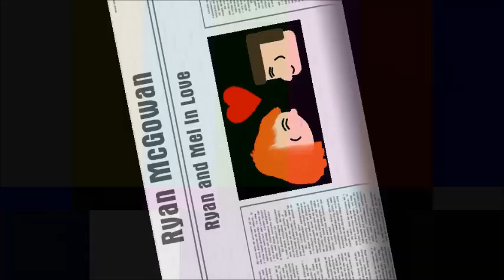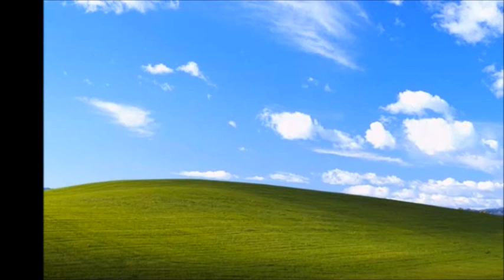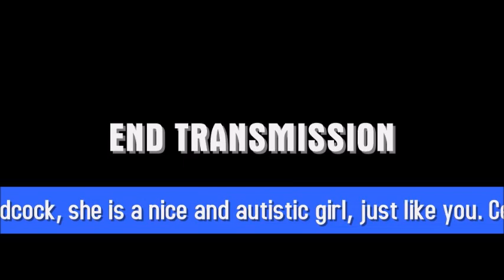Ryan McGowan - Ryan and Mel in Love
Another music video, taken from the EP, The Castle Hill Project.

(c)2024 RM Studios Ltd.